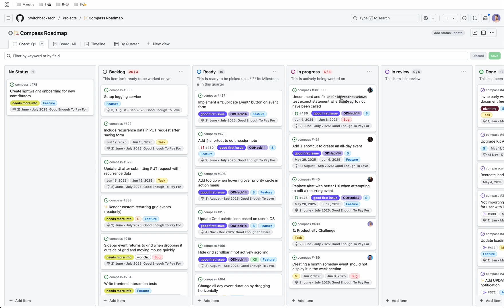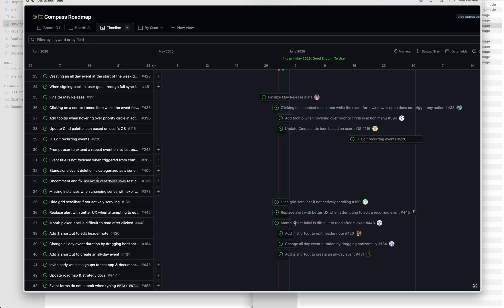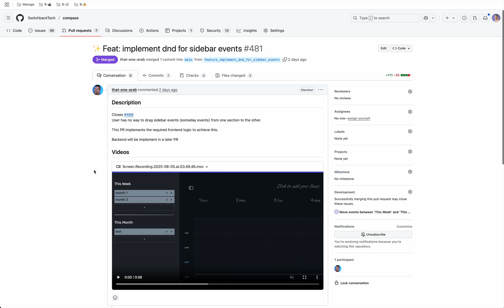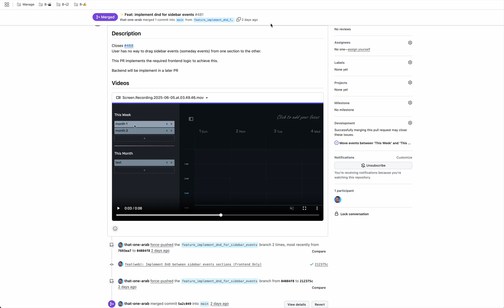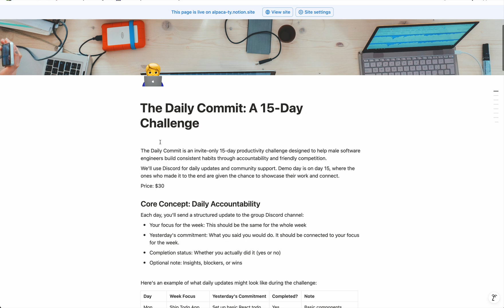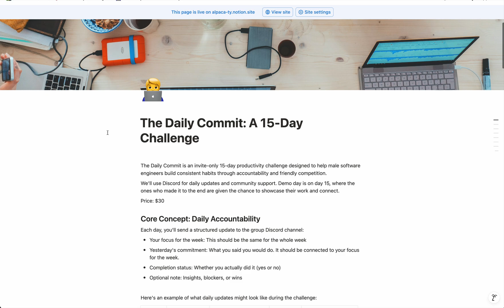what nobody tells you about open-source codebases